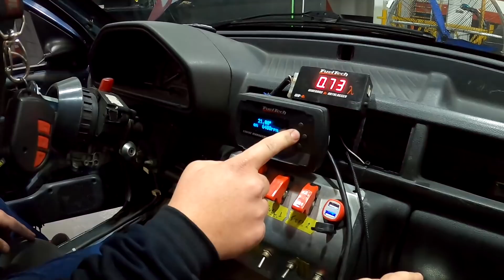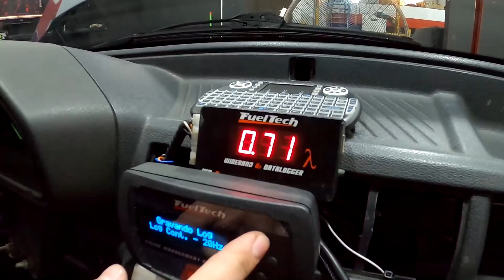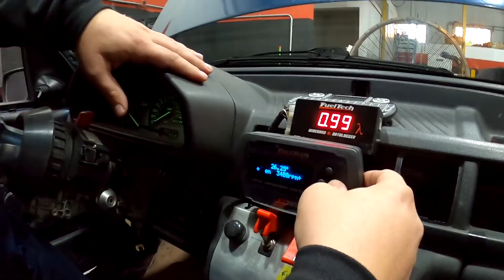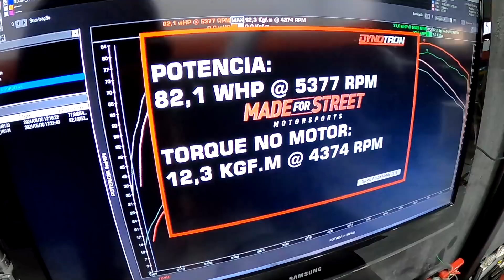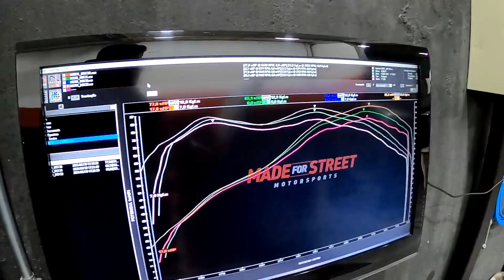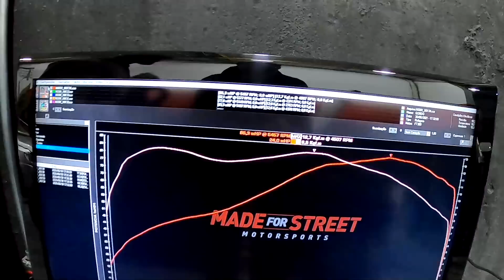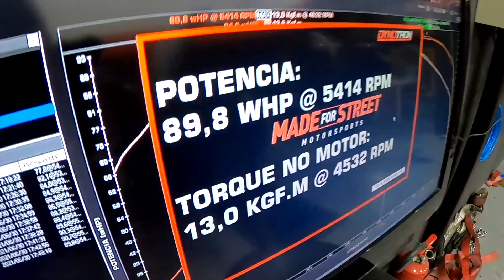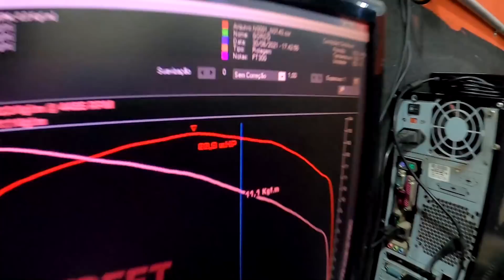SERÁ QUE O PODRITO SURPREENDEU!?🤘😎 FORD FIESTA no Dinamômetro!🔥 Ft. Robinhoooo (Lasanharia)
Nosso Fiat Marea Turbo de 300cv pode ser seu!!

Chegou a hora de você levar o seu Kit Lasanheiro pra casa DE GRAÇA!? Corre no link do post oficial abaixo, leia as regras com atenção e participe já! O resultado do vencedor sai no dia 30/07! Corre, e lembre-se quanto mais amigos você marcar em comentários diferentes, maior a chance de ganhar!!

Obrigado ao Robinho da Made pela força!!
Sigam a @madeforstreetmotorsports no Insta!
Solicite seu orçamento via DM ou Whats!

Melhore seu projeto, torne-o mais funcional com a  @FuelTech !
Siga a @fueltechms no Insta!